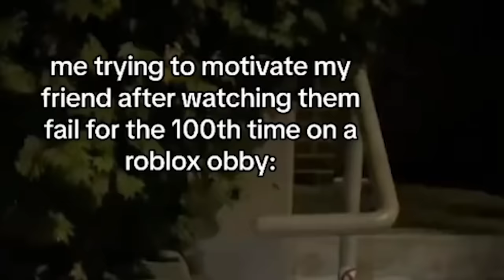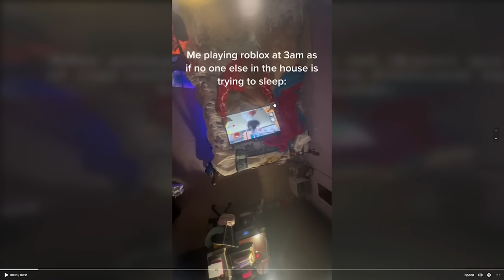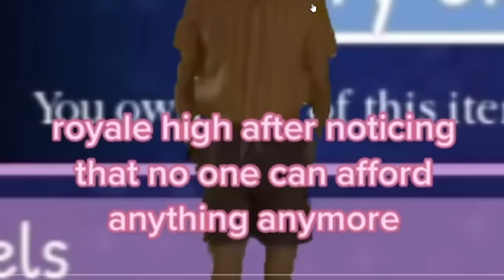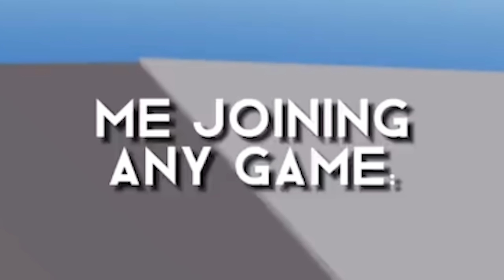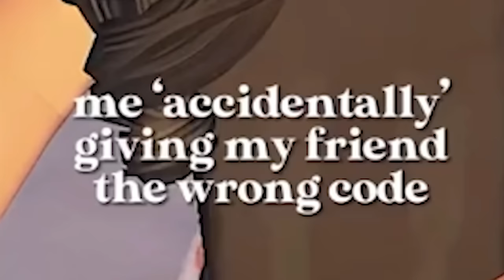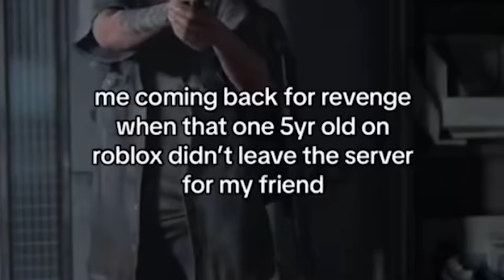Roblox TikToks That Are Actually Relatable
► Videos we reacted too;

The Game We Played ► Roblox TikToks That Are Actually Relatable